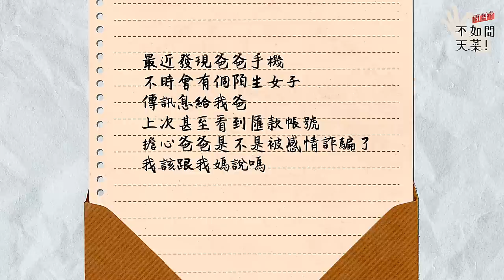那本最難唸的經，歸咎當初亂射 X！EP3【問神！不如問天菜！】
家家有本難念的經
就是因為家家沒有來問阿菜‼
你有解不了的家庭問題嗎🤔
不論是爸爸媽媽哥哥姊姊弟弟妹妹
📢通 通 都 來 問 阿 菜